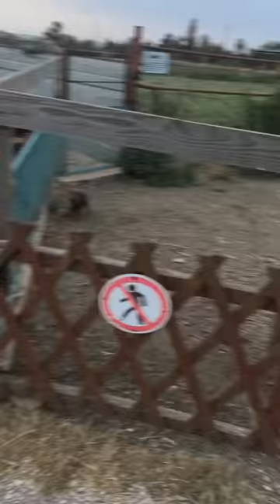♡ VLOG ♡: Страусиная ферма г. Керчь 💗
Общение с представителями животного мира : )
2015 г.